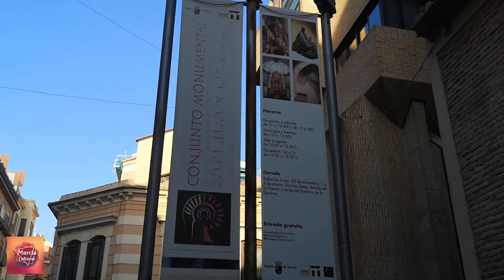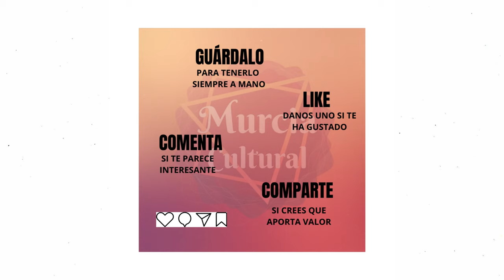VICTORIO MELGAREJO - EXLIBRIS - IV SEMANA INTERNACIONAL DE LAS LETRAS DE MURCIA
Estuvimos en el Conjunto Monumental de San Juan de Dios, conversando con el Director de  Exlibris Murcia VICTORIO MELGAREJO sobre la IV Edición de LA SEMANA INTERNACIONAL DE LAS LETRAS DE MURCIA.
Unos de los eventos literarios más importantes de la Región, teniendo en cuenta la cantidad y variedad de opciones con las que el público se va a encontrar.
Más de 150 actos culturales, con más de 300 participantes, durante una semana en todas las sedes y espacios culturales de la ciudad convertirán a Murcia en la capital de la literatura durante esos días. 15 ciclos literarios, cine, exposiciones de arte, se repartirán de forma presencial y en streaming para conformar el programa de actividades.
La nómina de escritores provienen de más de 23 países distintos y de todos los puntos de España.
Habrá lecturas públicas para recordar a José Manuel Caballero Bonald y Francisco Brines, fallecidos en este año 2021, se rendirá especial homenaje al poeta murciano José María Álvarez en la Universidad de Murcia y atención especial merecen los Premios de esta edición, que tienen un marcadísimo carácter internacional, Amin Maalouf, que entre otras distinciones tiene el Premio Príncipe de Asturias, recibirá el Premio Internacional de Las Letras, Sylvia Whitman y la mítica Librería Shakespeare and Company de París recibirían el Premio Fomento a la Lectura, y Marlene Taschen, directora y heredera del imperio cultural que conforma la Editorial Taschen, recibirá el Premio Editorial. Todo ello en una Ceremonia conducida por Víctor Arribas, del Canal 24h de RTVE, que será retransmitida en directo a nivel mundial con la actuación de Consz, Lydia Martín, Troveros del Sureste y el extraordinario actor murciano Luis Martínez Arasa, de la Compañía Teatro de la Entrega.
El ciclo de cine en la Filmoteca recuperará películas basadas en obras literarias de Carmen Laforet, Dostoievsky y Patricia Highsmith, homenajeados por sus centenarios, y habrá diferentes exposiciones de arte, especialmente reseñable la de Picasso y los Libros.